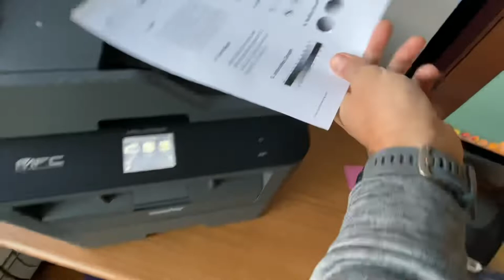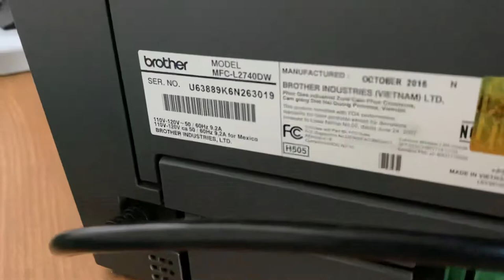Brother MFC-L2740DW All-In-One Laser Printer Copier * FULLY TESTED* Toner + Drum